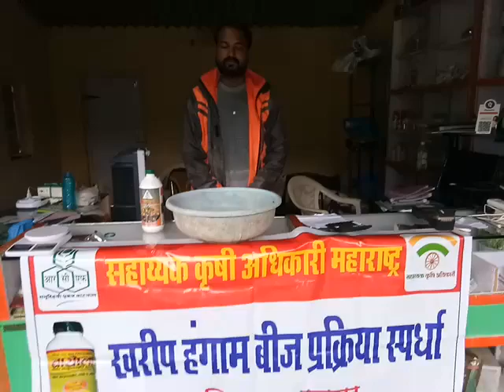बीजप्रक्रिया स्पर्धा | The FarmBookअभिषेक विलासराव मस्के गाव- धुंदलवाडी ता.डहाणू, जि. पालघर